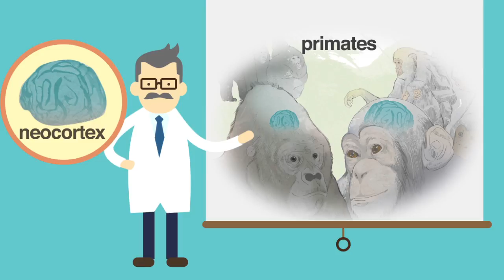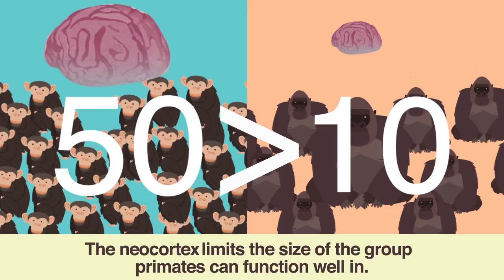Dunbar's Number Part 01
April_JM1_B1_Lesson6 Dunbar's Number